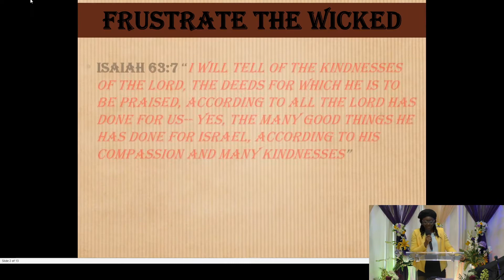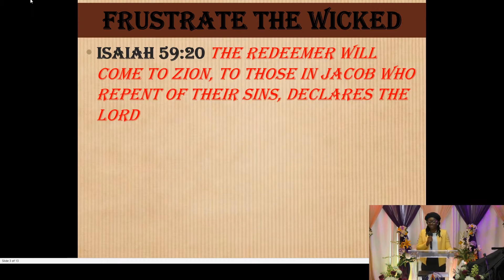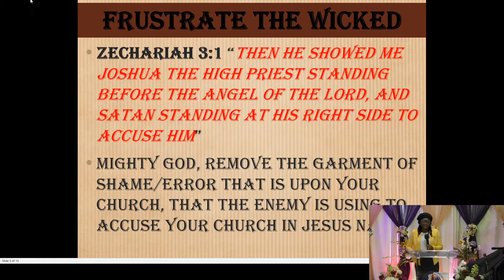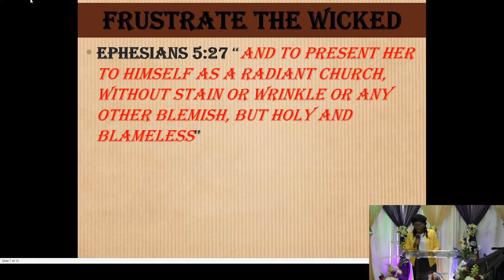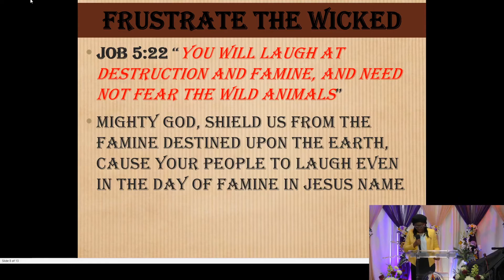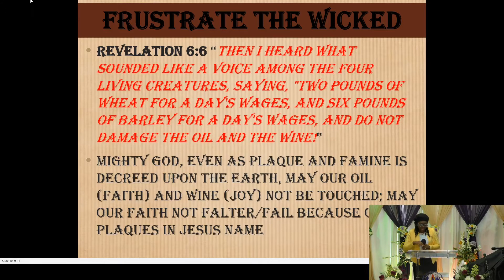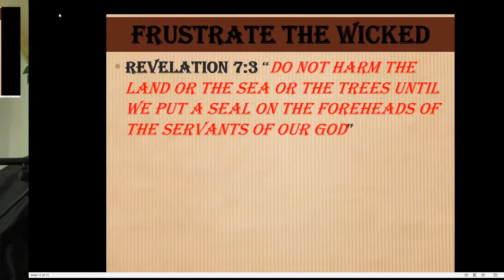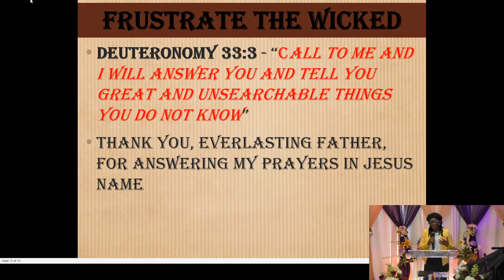Congregational Prayer-Frustrate the plan of the wicked led by Adepeju Alabi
Adepeju Alabi leading the congregational prayer on September 27, 2020, with focus on frustrating the plans of the wicked as revealed from the Lord in regards to the faulty foundation, famine, plagues, and troubled marriages.